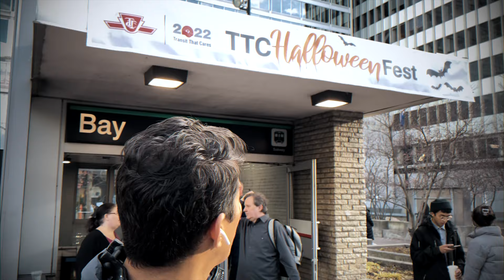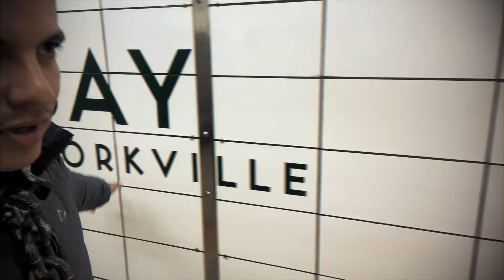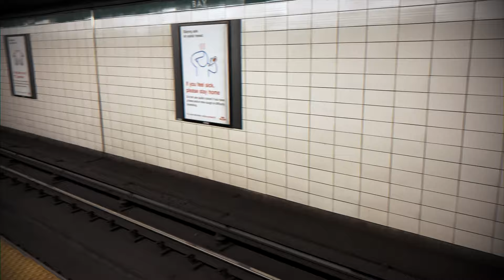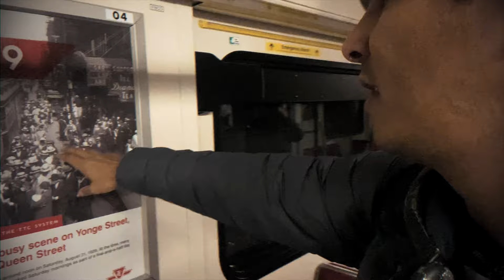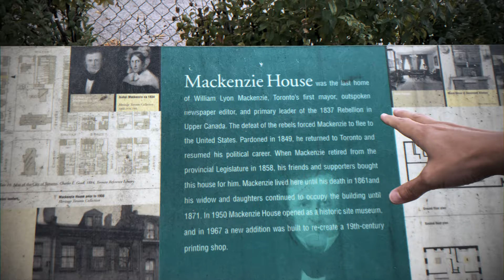🍁 Halloween em Toronto 🎃 | Haunted Places in Toronto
Happy Halloween pessoal!

Com toda a desgraça e tristeza do mundo agora, pode ser difícil entrar no espírito do Halloween. Por que comemorar todas as coisas assustadoras quando você só precisa ligar o noticiário para sentir que está em um show de terror da vida real?

Bem, acho que merecemos um pouco de diversão hoje em dia, então decidi visitar e mostrar para você alguns locais famosos por serem mal-assombrados e assustadores de Toronto. Você está pronto para uma assombração de Halloween? Então, coloque sua máscara e vem comigo visitar esses lugares que dão medo aqui na cidade.

NOVIDADE POR AQUI: Recebi um convite irrecusável de dois amigos que moram em Vancouver para fazer parte de uma grande ideia: a de ajudar brasileiros que querem vir para o Canadá. Portanto, vos apresento a FOR YOUR HOUSING: uma sociedade com a finalidade focada na consultoria de Housing. Nosso trabalho é dar o suporte para quem procura seu imóvel na grande Vancouver e Toronto.

Nossos serviços: te ajudamos a procurar, verificamos a veracidade do anúncio, visitamos o imóvel, nos apresentamos como referência para o cliente, ajudamos na aplicação, participamos da vistoria e recebemos as chaves.

Deixe o seu comentário dizendo qual a parte desse video você mais gostou. Muito obrigado e espero que curta bastante o conteúdo.

Esse video deu um trabalhão. E até o próximo vídeo! 🙏